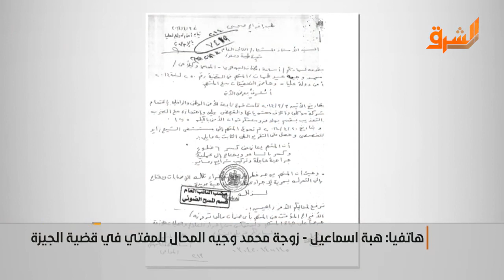زوجة محمد وجيه قضية الجيزة تتحدث عن كسـ،ر 6 من ضلوعه بسبب التعـ،ذيب الشديد!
نايل سات 12604 أفقي
هوت بيرد 11200 راسي